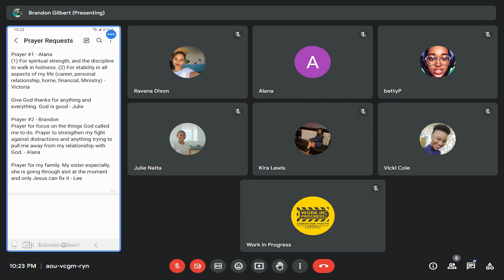Bible Study - Reflections on Psalm 51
The prayer of David reminds of an extremely important truth. No matter how dirty you think your sin may be, you serve a God who loves and forgives. But then He goes one step further; He creates within you a heart empowered to overcome. This week, Ravana led us through our study of Psalm 51. Be blessed!

Create in me a clean heart, O God; and renew a right spirit within me. - Psalm 51 vs 10

Have any questions, comments or topic suggestions? Share them with us in the comments section below.